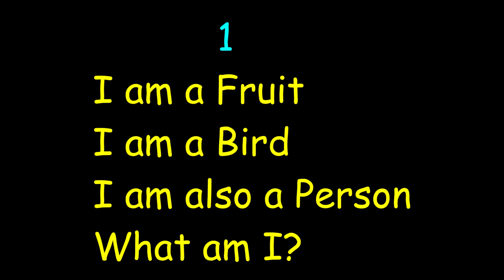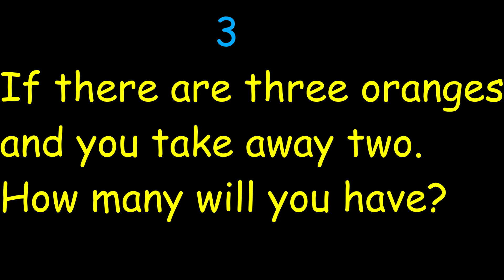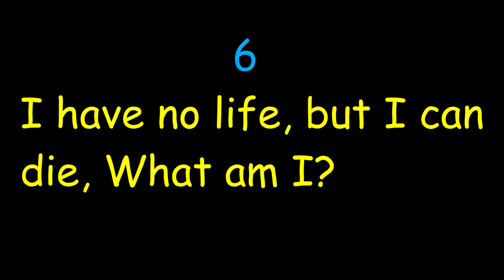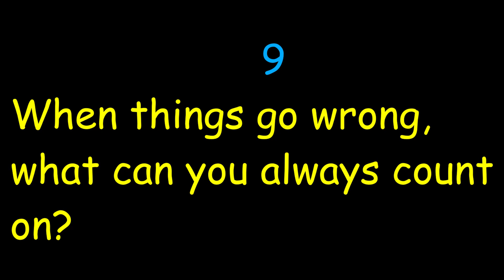10 funny riddles in English | Brain Teasers | kids riddle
It's a good chance for you to exercise your brain and have fun at the same time! some of these riddles are super easy and some of them will make you think twice.